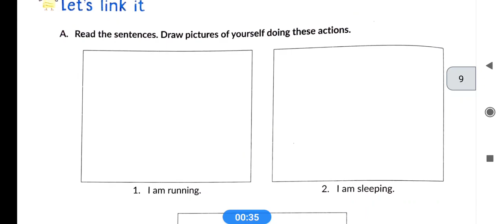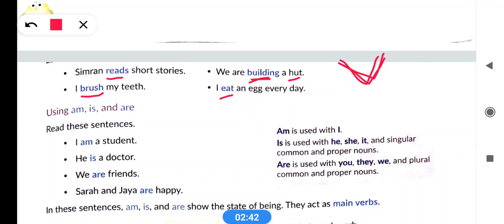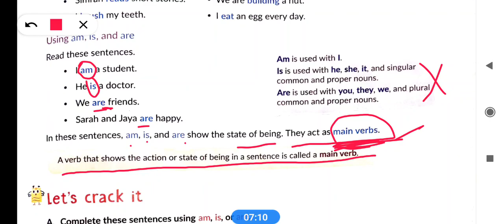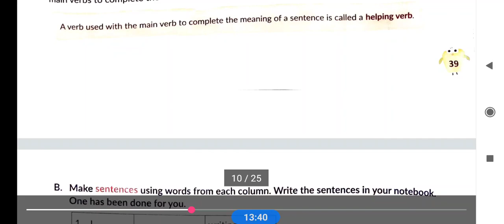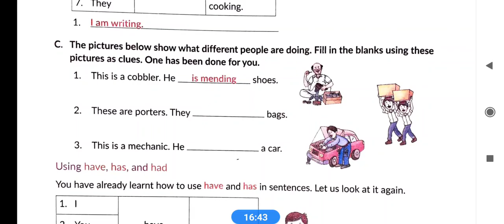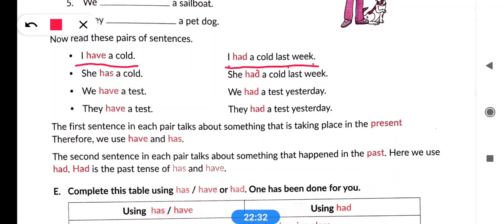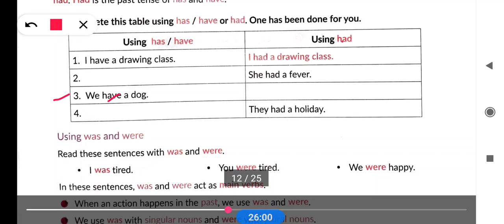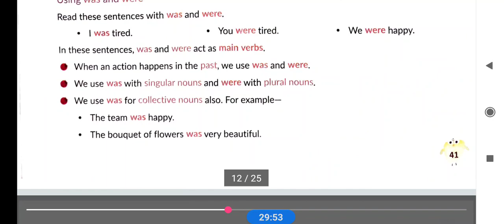tripurabengalimedium Class 3 English Grammar (Grammarite Book ) Chapter .7 verbs part - 1